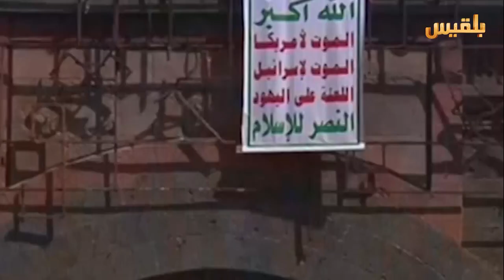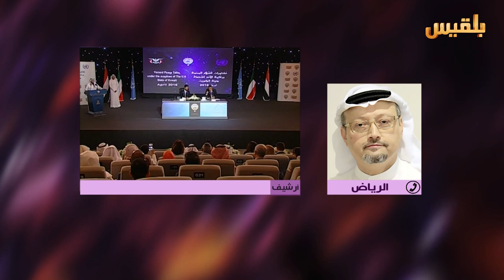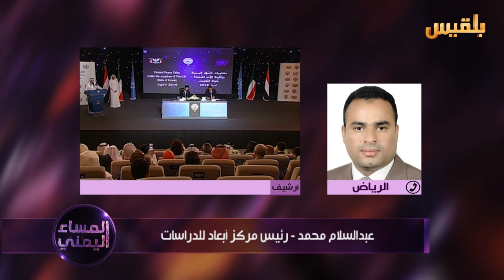المساء اليمني | جدل الحلول السياسية وعلاقتها بمشاورات الكويت | تقديم: آسيا ثابت